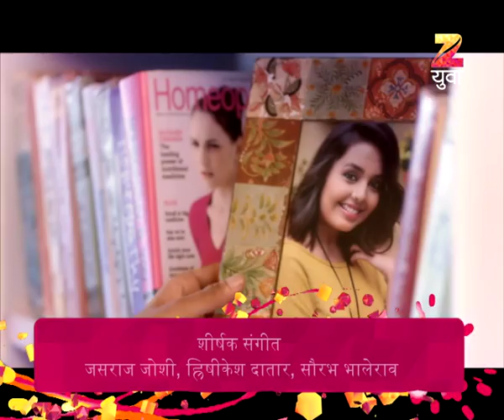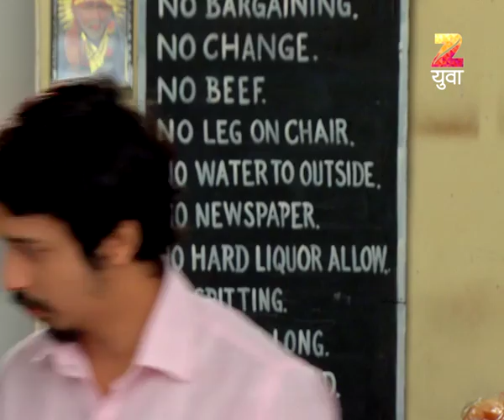Bun Maska | Marathi Drama TV Show | Full Epiosde - 3042017 | Shivraj Waichal, Shivani Rangole